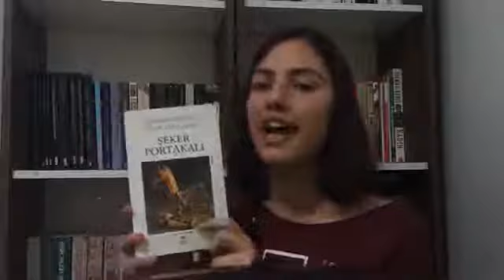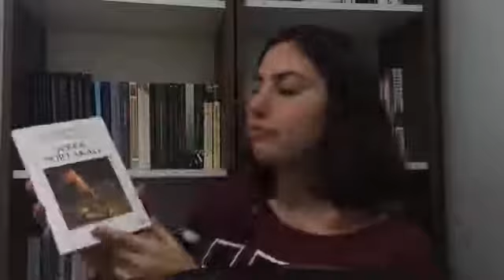kitapyurduvideoyorumum / İdil Sivaslı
kitapyurduvideoyorumum katılımcısı İdil Sivaslı'ya çok teşekkür ederiz.